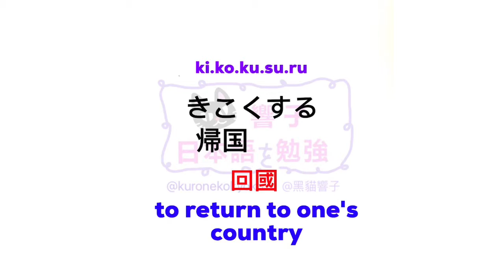JLPT N2 日本語能力試驗 | 大家的日本語 單語 | 日文自學 | Words 210［黑貓響子］